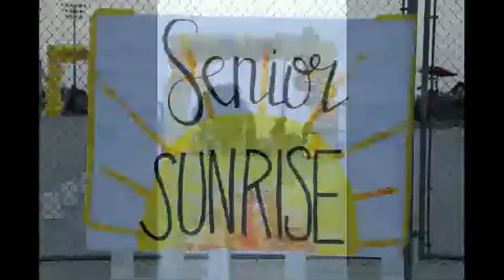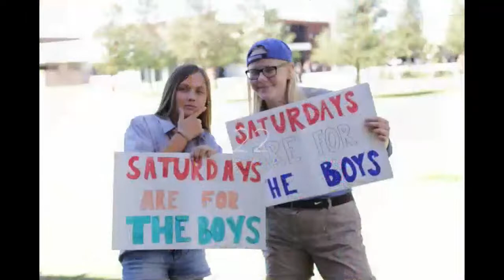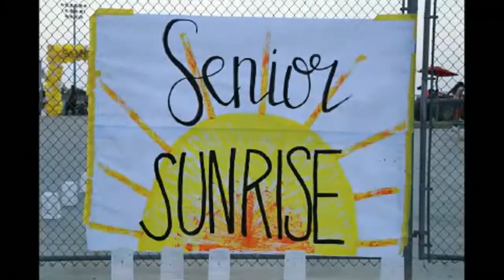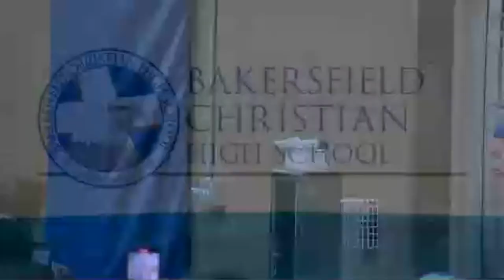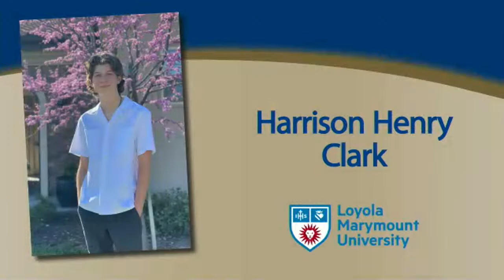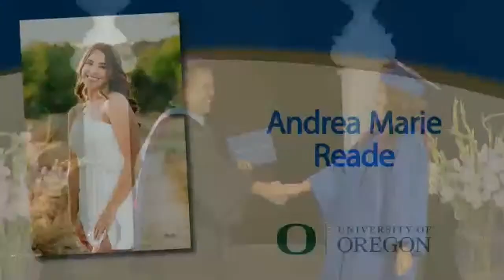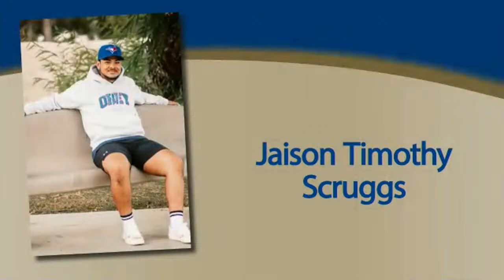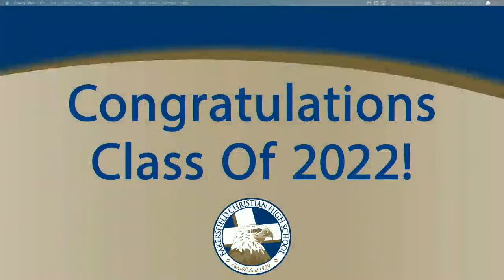43rd Annual BCHS Commencement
Live from BCHS. Saturday, May 28th, 2022